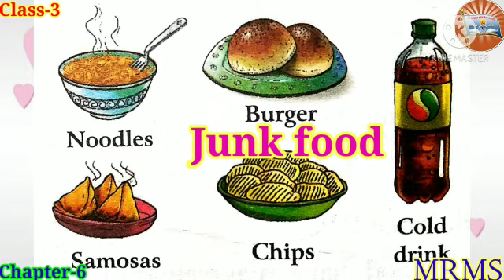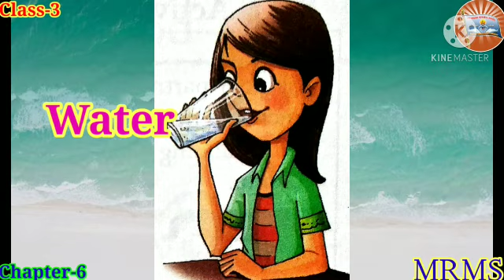MRMS Varni DC: Grade: 3, Science, Chapter: 6, Session: 5